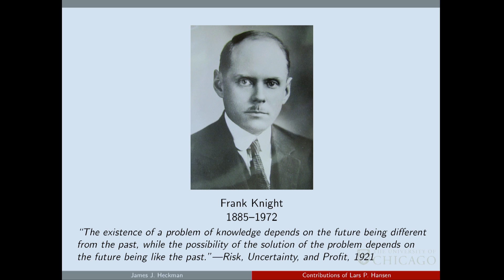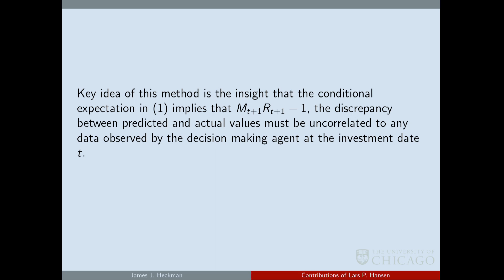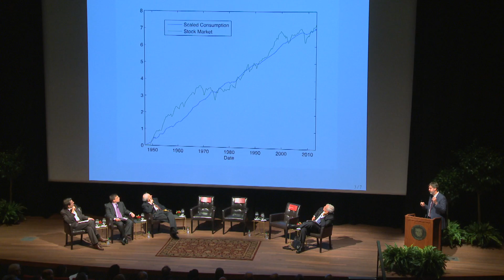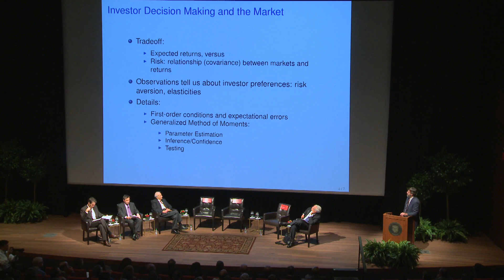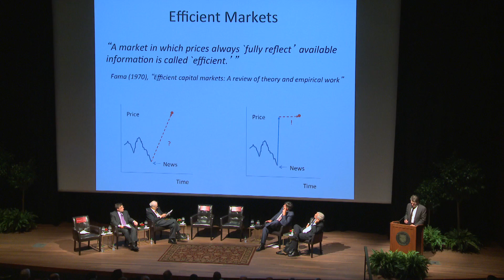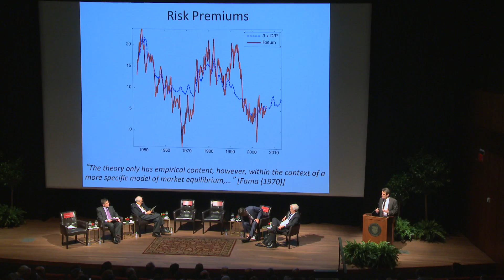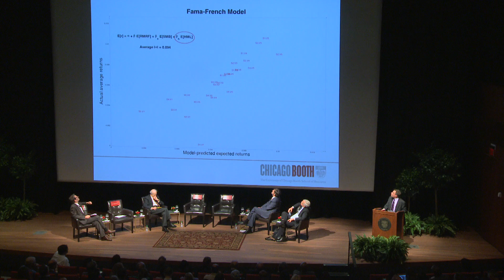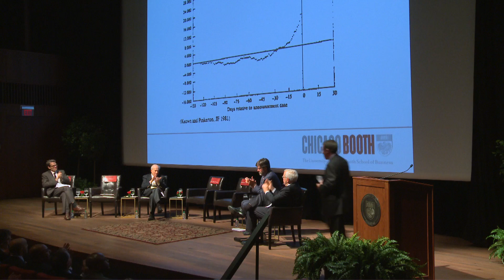The Work Behind The Nobel Prize: UChicago Experts on Eugene F. Fama and Lars Peter Hansen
Moderator Gary S. Becker leads panelists James J. Heckman, John C. Heaton, John H. Cochrane, and Tobias J. Moskowitz in a discussion of the research contributions of 2013 Nobel Laureates Eugene F. Fama and Lars Peter Hansen.

Hosted by the University of Chicago Booth School of Business and the Division of the Social Sciences with generous support from the Office of the President.

Eugene F. Fama, MBA'64, PhD'64, is the Robert R. McCormick Distinguished Service Professor of Finance at Chicago Booth. Widely recognized as the "father of modern finance," he is best known for his efficient markets hypothesis, which provides the rationale  for index funds. His rigorous analysis of asset pricing and risk returns has transformed finance in both the research and investment communities. He is celebrating his 50th year on the University of Chicago faculty.

Lars Peter Hansen, the David Rockefeller Distinguished Service Professor in Economics, Statistics, and the College, is an internationally known leader in economic dynamics. He has developed statistical methods widely used to test theories and models that shape our understanding of asset pricing. His recent work focuses on uncertainty and its relationship to long run risks in the macroeconomy. A faculty member since 1981, he is research director of the Becker Friedman Institute for Research in Economics.